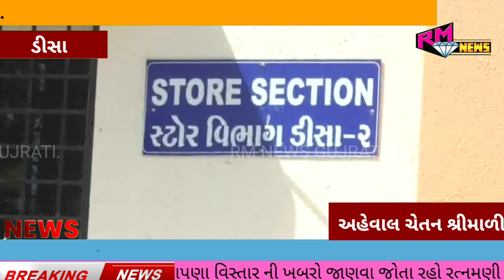ડીસા વિજ કંપની માંથી કોન્ટ્રાકટર માલ ઉઠાવી ગયો..